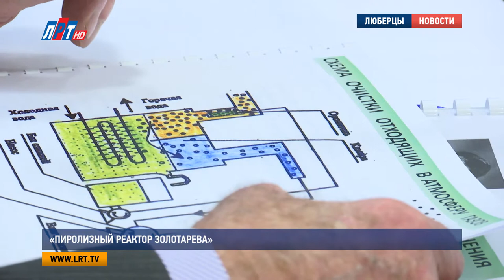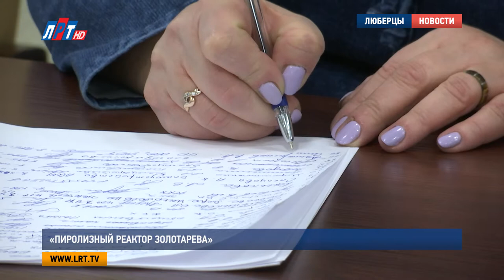«Пиролизный реактор Золотарева»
В администрации прошло совещание по обеспечению экологической безопасности в округе. Говорили о продлении службы и рекультивации действующих полигонов. На мероприятии выступил Григорий Золотарев. Он рассказал о своем проекте «Пиролизный реактор Золотарева». Добавлю, накануне ученый отметил свой юбилей – 80 лет.

Этот знак отличия Григорий Золотарев получил за заслуги перед городским округом Люберцы. Более 10 лет он возглавлял научно-технический совет «Наука – реформе ЖКХ» при Администрации тогда еще Люберецкого района. А в 2015 году его проект, посвященный проблеме раздельного сбора мусора, завоевал 3-е место в областном конкурсе «Наше Подмосковье». Вот уже около 8ми лет ученый работает над другим проектом. Но его тема также связана с экологией.

Григорий Золотарев, автор проекта "Пиролизный реактор Золотарева»:
"Наряду с мусоросжиганием мы предлагаем новую технологию, называется это пиролиз. Пиролиз – это термическое или термохимическое разложение отходов, углеродосодержащих отходов, в замкнутой среде, без доступа воздуха".

Проще говоря, это – экологически чистая технология, которая позволяет перерабатывать грязные отходы. И не просто перерабатывать, а получать из них высокоэффективное топливо. Как раз этому и были посвящены исследования, которые Золотарев вместе с командой проводил на полигоне в Люблине. Их суть заключалась в утилизации автомобильных шин с помощью установки термического разложения отходов. В результате получилось жидкое топливо. Однако у этого способа есть свои недостатки – малая производительность.

"Наша основная задача – создание установки, ну в данном случае, пиролизной (реактор Золотарева), которая имеет высокую производительность. В данном случае – это 5 тонн в час и до 10 тонн в час. Это впервые такая производительность".

На встрече в администрации также обсудили возможность внедрения идей Григория Золотарева на территории округа. По словам главы муниципалитета Владимира Ружицкого, этому проекту будет оказана всяческая помощь со стороны местной власти.

Владимир Ружицкий, глава г. о. Любецы:
"Григорий Михайлович, мы на вашей стороне. И я вам искренне пожелаю, чтобы ваши идеи, они были претворены в жизнь, что на самом деле, с точки зрения экологии, стало чуточку, на одну ступеньку лучше. Чтобы ваши идеи претворились в жизнь на территории Люберец и ближайших районов".

Также Владимир Ружицкий подчеркнул, что на территории округа уже ведется раздельный сбор мусора, однако впереди еще много работы в этом направлении.

Мария Лапычева, Кирилл Евгеньев